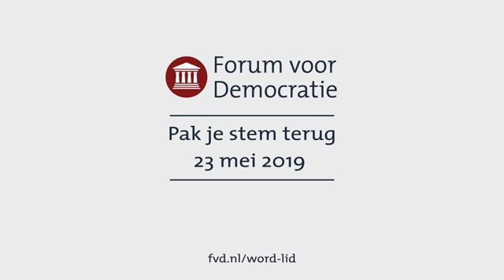FvD: commercial, the two sides of Europe. 19 NL FvD V 3 00000067153